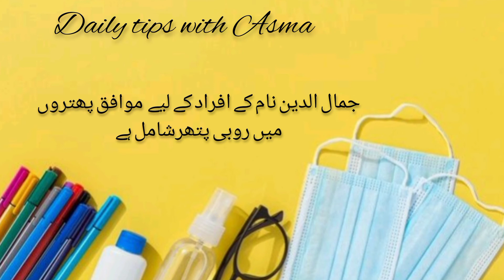Jamal Ud Deen name meaning in urdu//جمال الدین نام کا مطلب کیا ہے//Jamal ud Din/Daily tips with Asma